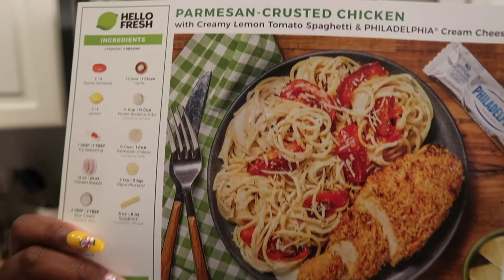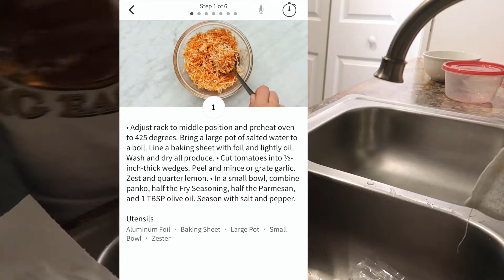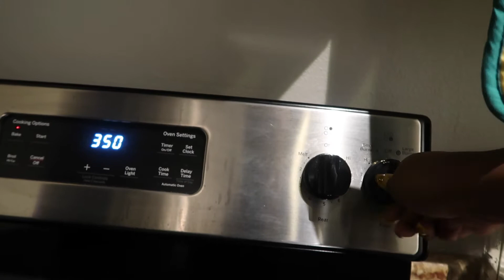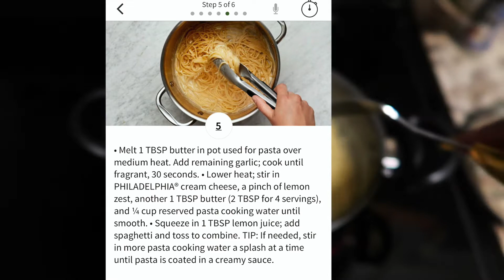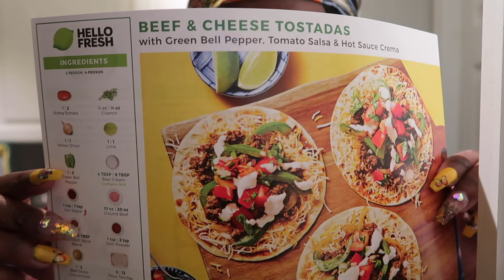Cooking with Eb: Parmesan Crusted Chicken (Hello Fresh Edition) | NaturalBeautyEb